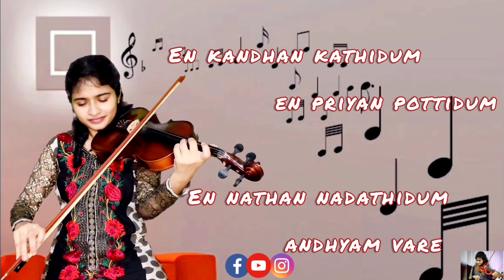❤️En priyen valamkarathil ❤️ Violin Cover | By Nicy Vincent